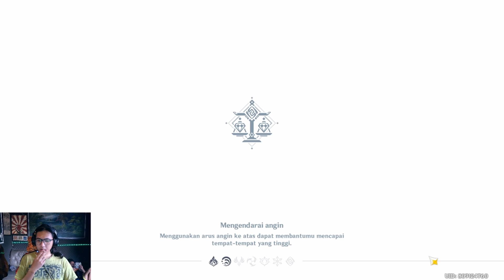Kebenaran di Dalam Batu - GENSHIN IMPACT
🔸STEAM ► Rakhaprasista